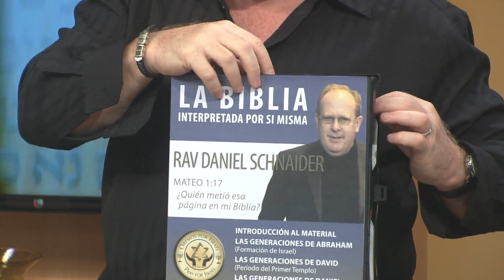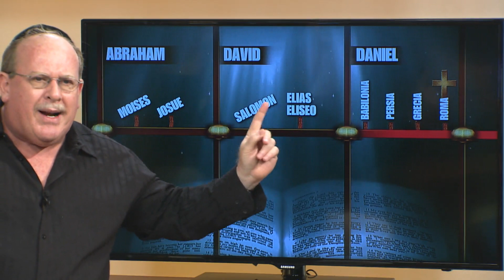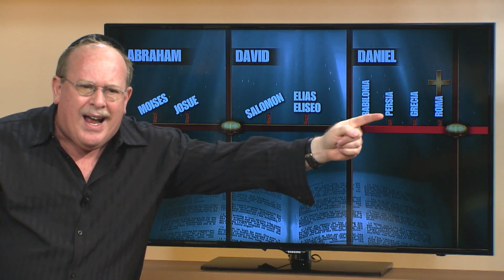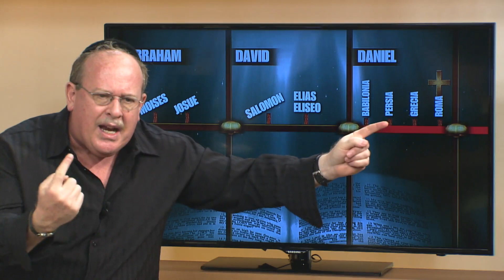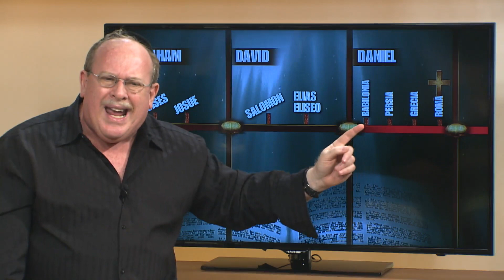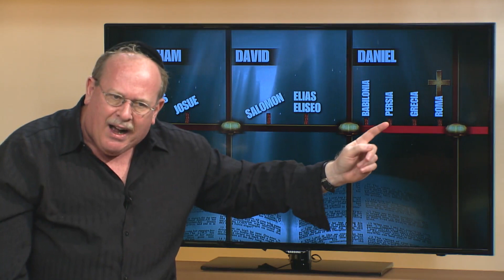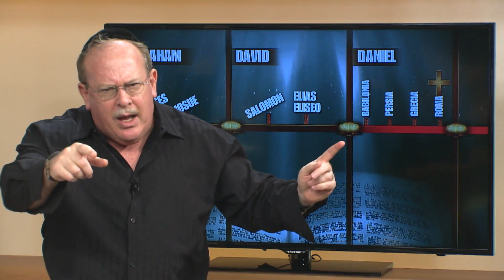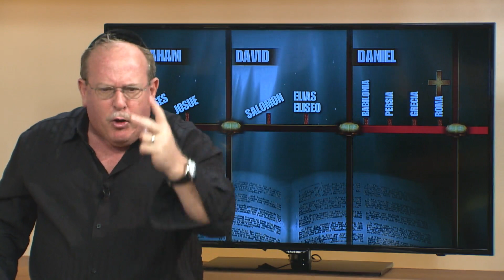SADUCEOS 1 comp